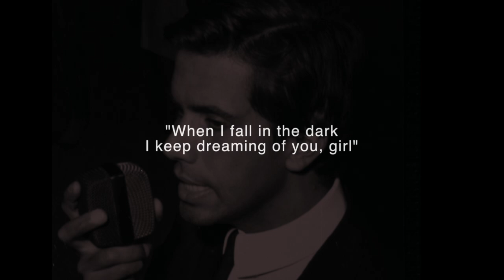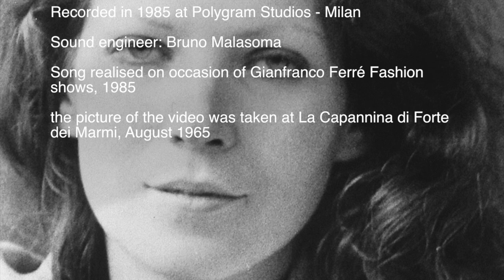PINO PRESTI & MAD of JAZZ - When I Fall In The Night (Angel Eyes)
When I Fall In The Night (Angel Eyes)
Vocal, arranger, performer: Pino Presti
Remake of Italian song "M'addormento con te"
Written by Luciano Beretta, Umberto Prous
English Lyrics by David Barreto

Additional vocal: Marina Balestrieri
Alto sax solo: Gianni Bedori
Recorded in 1985 at Polygram Studios - Milan
Sound engineer: Bruno Malasoma
Song realised on occasion of Gianfranco Ferré Fashion shows, 1985
The picture of the video was taken at La Capannina di Forte dei Marmi, August 1965
The girl in the picture is Karin Helke Hemp
Video editing: Caludio Citarella